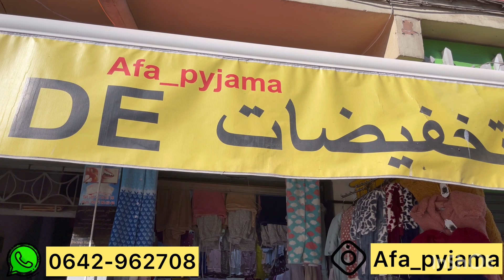📣 ليكداسيو في المحال كامل بيجامات و عبايات من 50 درهم و التوصيل لجميع المدن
سارعوا بيجامات 50 درهم بيجامات صرفيط 80 درهم بيجامات 3 قطع للنافسات و الحوامل

العنوان: afa_pyjama
Hay Mohammadi bloc kodia 101 N 13 Bis
Casablanca

للاشهار و التواصل معي
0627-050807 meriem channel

بيجامات درب السلطان
بيجامات سخان
بيجامات الخيط
بيجامات الموبرة
بيجامات النفسيات
بيجامات 3 قطع
pyjama 3 pieces
pyjama Primark
solde pyjama
pyjamas primark 2021
primark pyjama haul
pyjama primark femme 2021
خوامي بيت النعاس
ريدوات صالون 2021
الستاءر الفاخرة
ستائر
جديد الخوامي 2021
افرشة الصالونات 2021
الريدوات الصالون
خوامي صالون مغربي
ستاءر صالونات
ستاءر صالونات مغربية 2020
طلامط 2021
سيجورات مغربية 2022
جديد الصالون المغربي 2021
سدادر الخشب2020
صالون المطروز
طلامط البروكار
طلامط سامبل
أثواب الصالونات المغربية 2020
salon Marocain2020
déco salon marocaine
tlamet 2020
salon marocain traditionnel
décoration salon marocain
les salon marocains
déco de salon marocain
photo salon marocain
salon traditionnel marocain
New salon marocain
sdolidol kinédorsal
salon marocain 2020
salon maghribi 2020
matelas simons2020
طلامط رخاص,
طلامط روميين,
طلامط موبرة,
طلامط عاديين,
بيجامات درب السلطان
بيجامات سخان
بيجامات الخيط
بيجامات الموبرة
بيجامات النفسيات
بيجامات 3 قطع
pyjama 3 pieces
pyjama Primark
solde pyjama
pyjamas primark 2021
primark pyjama haul